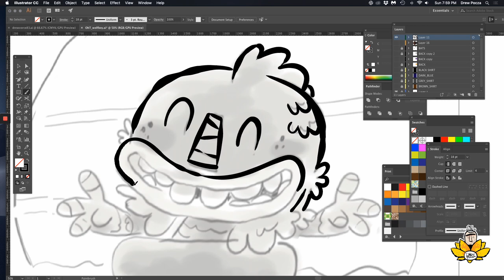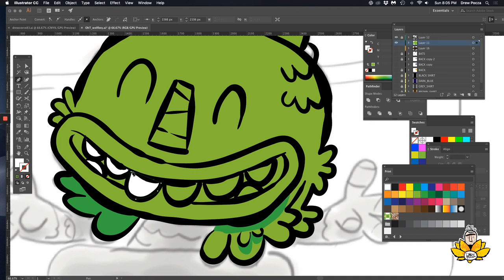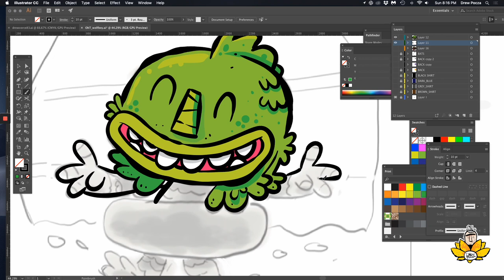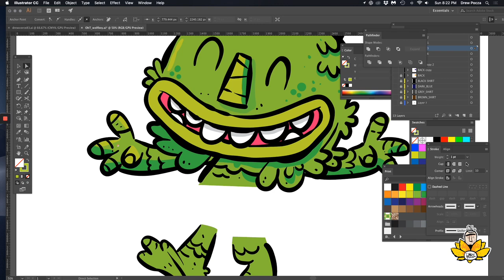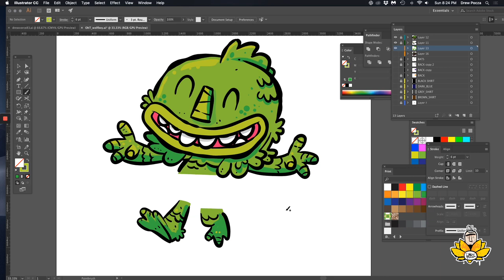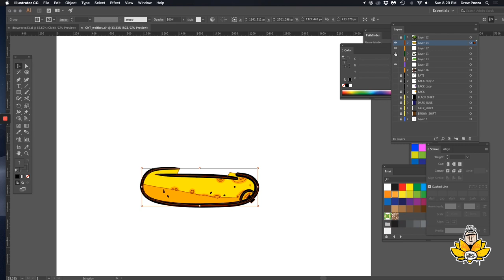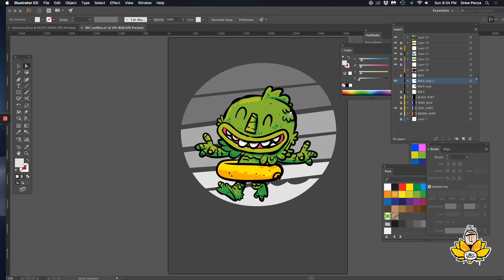Kid Creature T-Shirt Design Process Illustration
Workflow for a T-shirt design of kid creature from the black lagoon.

Adobe Illustrator
Wacom Cintiq 13" Pro